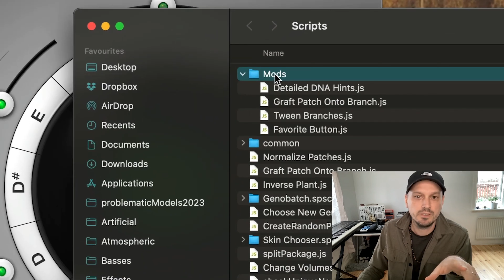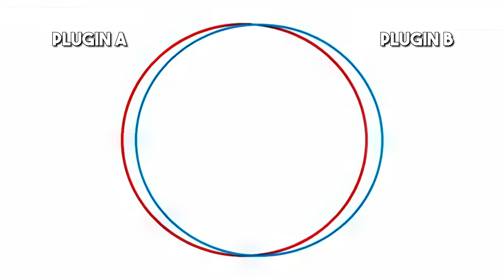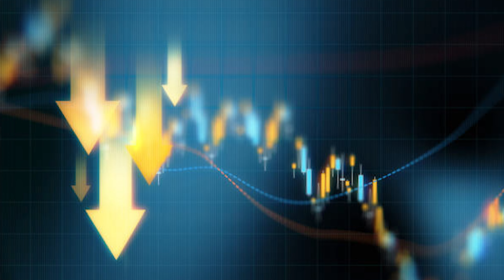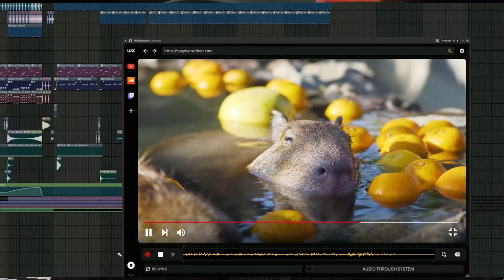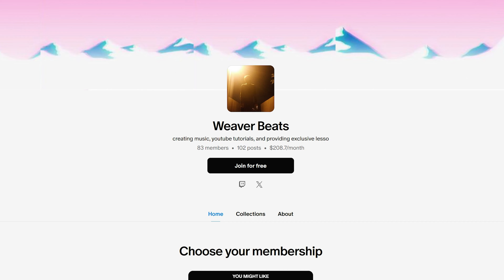The Death of Music Production Plugins